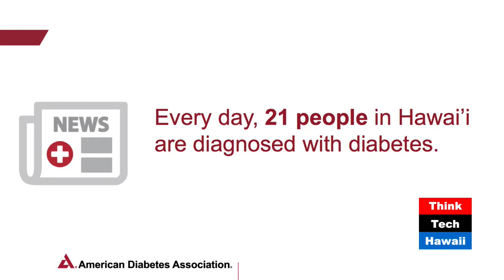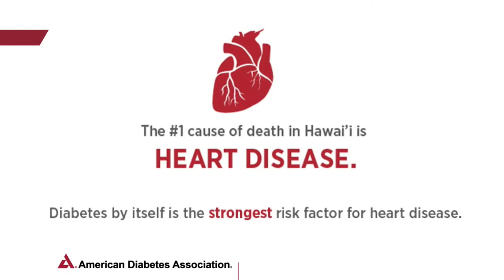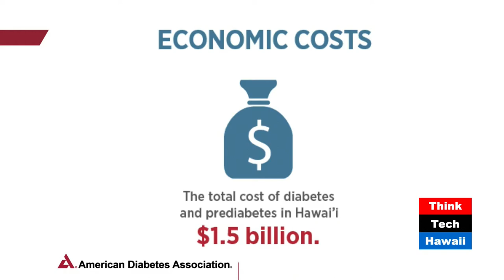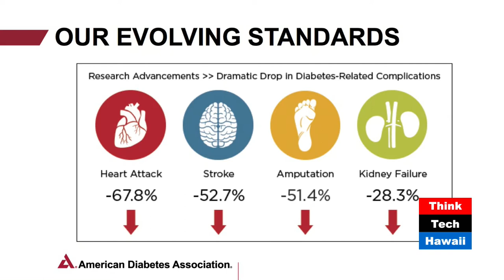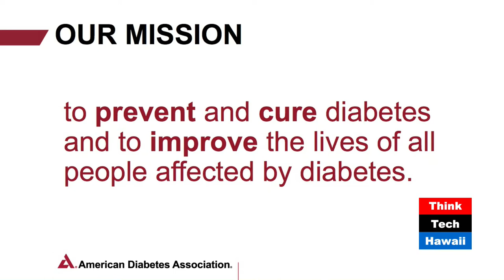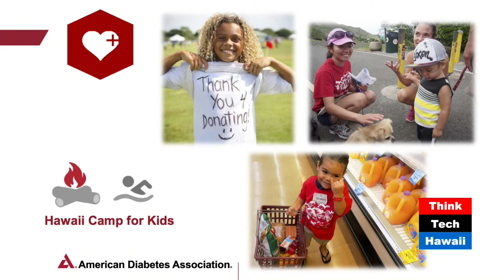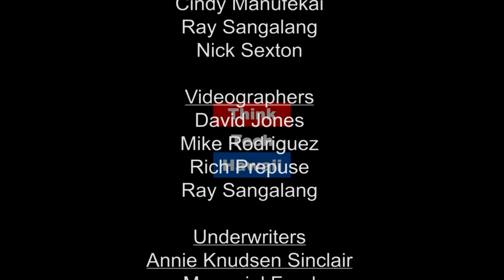Powering Over Diabetes (Taking Your Health Back)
Let's Stop Diabetes Together.  In this episode of Taking your Health Back, Wendy and guests will talk about diabetes. Together they will look at who is at risk, prevention, and what type of help is out there for those living with diabetes.

The host for this episode is Wendy Loh.  The guests for this episode are Lj Duenas and Doug Park.